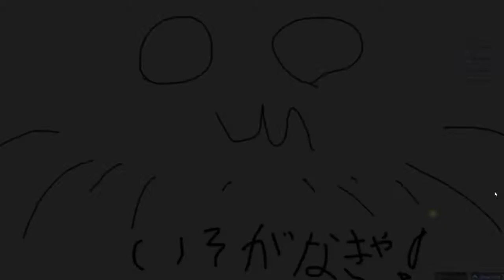ISOGU 270 BPM PASS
i wish i was a female so i can have a taste of my own fingers